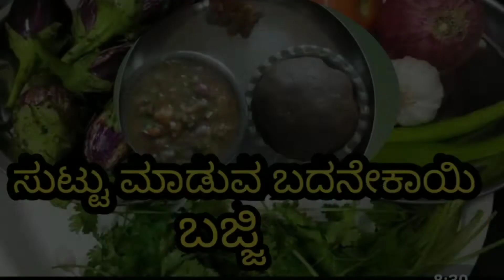How to make fire roasted brinjal recipe/ಸುಟ್ಟು ಬದನೇಕಾಯಿ ಬಜ್ಜಿ ಮಾಡುವ ವಿಧಾನ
ಬದನೇಕಾಯಿ
ಈರುಳ್ಳಿ
ಹಸಿಮೆಣಸಿನಕಾಯಿ
ಕೊತ್ತಂಬರಿ ಸೊಪ್ಪು
ಟೊಮೊಟೊ
ಉಪ್ಪು
ಬೆಳ್ಳುಳ್ಳಿ